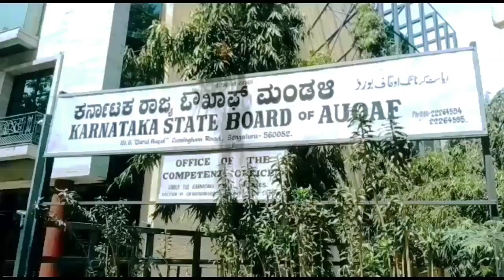Wakf Issue | Social Activist Mohammed Tanveer thanked Minister BZ Zameer Ahmed Khan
وقف بورڈ کے CEO خان پرویز کا تبادلہ، سوشل ایکٹویسٹ محمد تنویر نے ضمیر احمد خان کا ادا کیا شکریہ